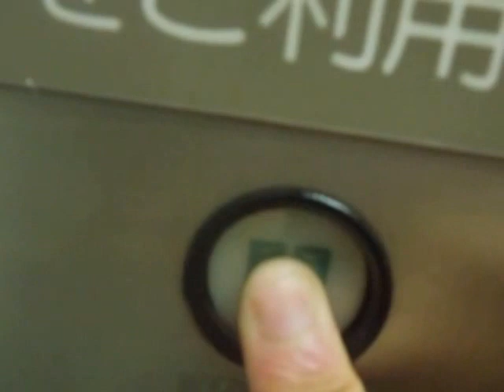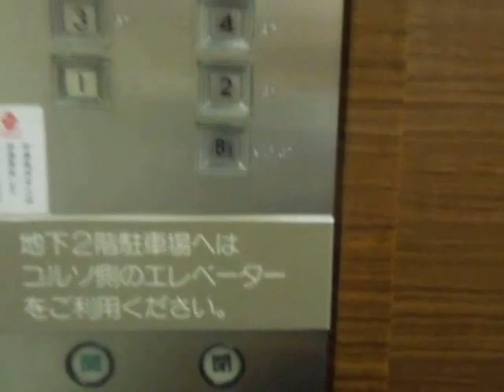浦和伊勢丹の駅側エレベーター（右側更新前･上り編）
浦和伊勢丹の駅側エレベーターです。コルソ側は更新済みでしたが、駅側は2014年8月27日の撮影当時、全基未更新でした。タッチ式のアナンセーター搭載のエレペットで、壁に方向灯が搭載され、コルソ側の更新前もここと同じでした。駅側はB2階には行きません。ビアガーデン開催時の8月に撮影しましたが、R階到着時、コルソ側と違い、ビアガーデンが省略されていました。2基のうち、上りは右側を撮影しました。

メーカー：三菱
設置台数：2基(群管理)
アナウンス：全基にあり
到着チャイム：あり
車椅子操作盤：なし
停止階：B1,1,2,3,4,5,6,7,R
停止可能階：B1,1,2,3,4,5,6,7,R
用途：乗用
定員：20名
積載：1300kg
ドア：4枚両開きドア
設置年度：1981年4月